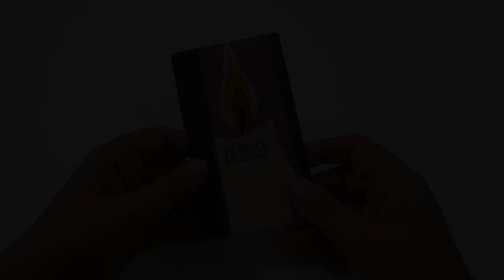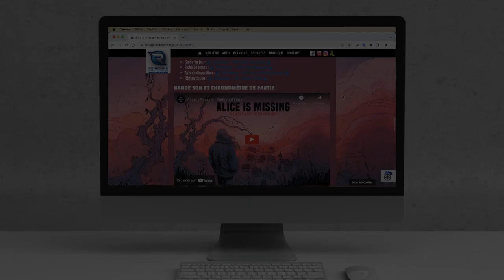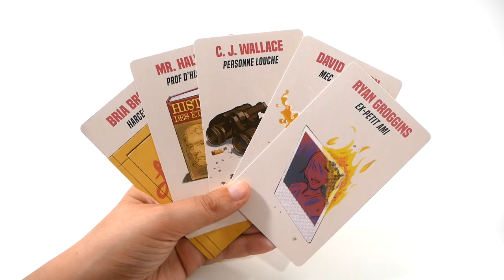Alice is Missing - le jeu en 3 minutes !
Alice is Missing est un jeu de rôle… silencieux. Les joueurs enquêtent sur la mystérieuse disparition d’Alice, en communiquant par SMS.

Informations sur le jeu :
●  120 minutes
● Auteur : Spenser Starke
● Illustrateur : Julianne Griepp
● Editeur : Renegade